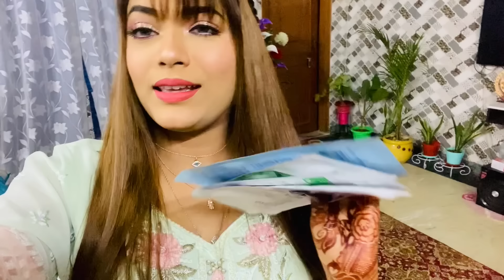EID VLOG 2021 | BAKRAEID VLOG | SAMREEN ALI VLOGS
Hey Everyone!

1. ES
2. BeatbyShahed  | Hip Hop